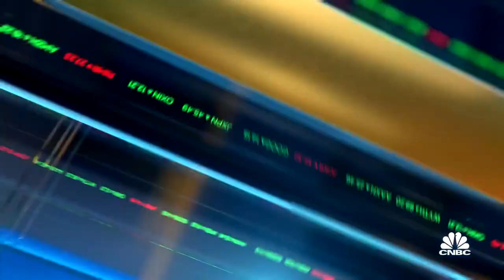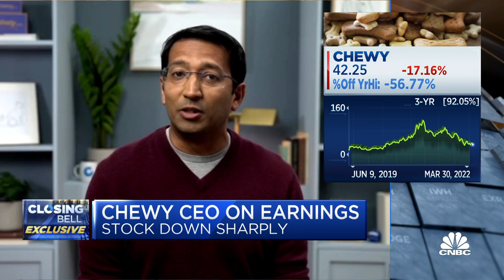Chewy stock plunges after earnings, CEO explains results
Sumit Singh, Chewy CEO, joins 'Closing Bell' to discuss the company's quarterly earnings results, whether Chewy's growth rate has slowed and if the company is losing customers over price increases.